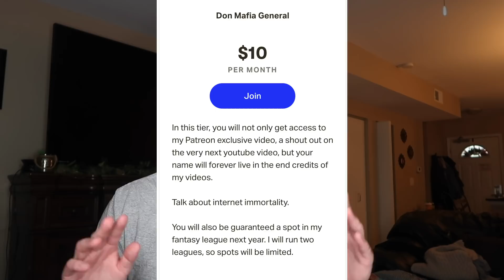What do the Buffalo Bills still need?